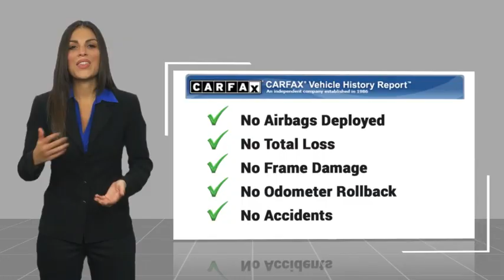2012 Lexus RX 350 Pasadena Los Angeles Glendale Alhambra Cerritos Orange County 1A00051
2012 Lexus RX 350 350